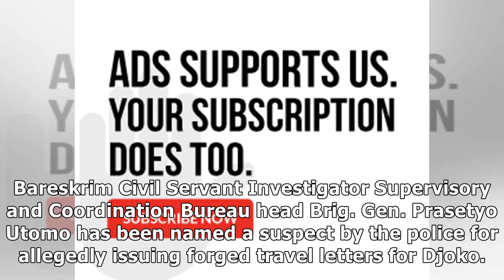Indonesia: Police following money trail in Djoko Tjandra’s flight